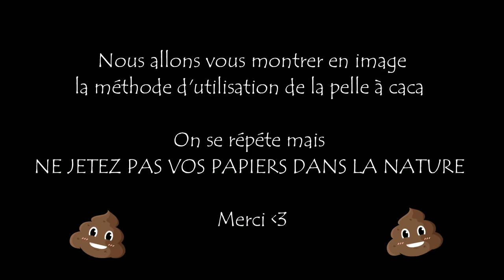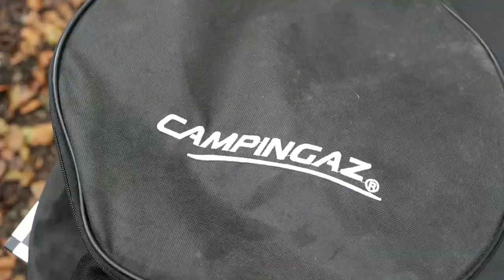NOS INDISPENSABLES EN VAN AMÉNAGÉ ( TOP 10 ) 🚲🔧 Je vous avoue on a bien rigolé 🤣​🤣​​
Aujourd'hui on fait une vidéo qui sort un peu de nos vlogs habituel. On vous présente 10 objets indispensables que l'on a dans le van ! De la pelle à caca au vélo en passant par les outils, cette vidéo vous détaille pourquoi ces objets sont indispensables à notre vie de nomade.

Bref ...

C'est ca la vie de Nomade !!

 Notre matériel :

📷  Lumix S5
📱  IPhone 13
 🛰️  Drone DJI Mini 2
💻  Acer Aspire A715
🎬  Logiciel de montage Wondershare Filmora 11

ALLEZ CIAO !!!